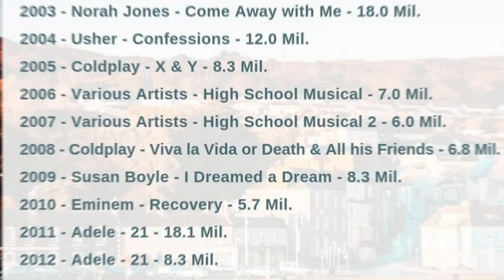Highest Selling Hip Hop Albums of ALL TIME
In this video, we breakdown Highest Selling Hip Hop Albums of ALL TIME.